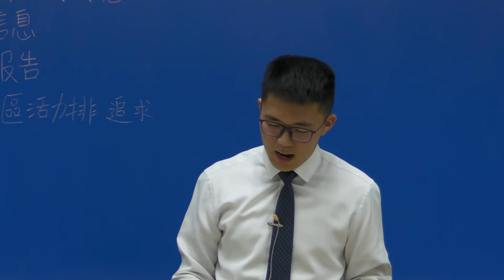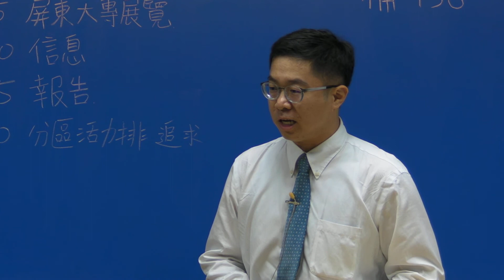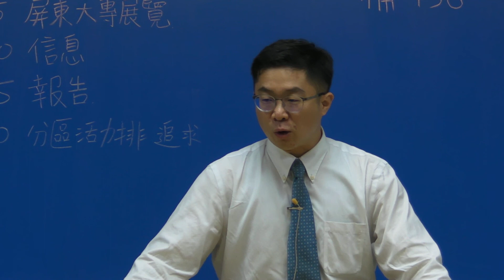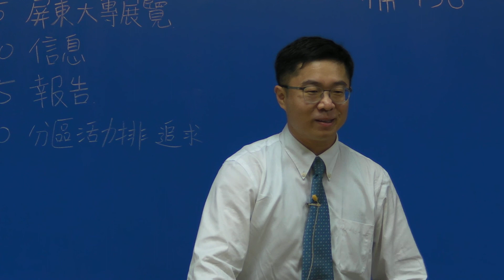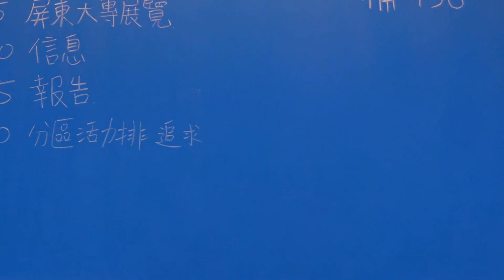0330 3信息釋放徐建華弟兄